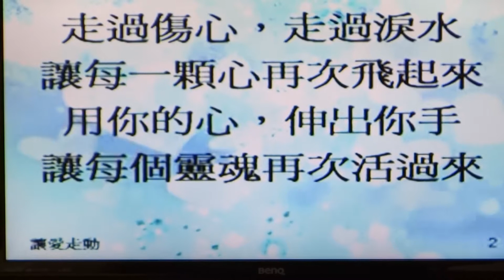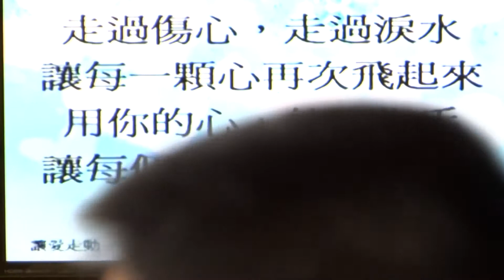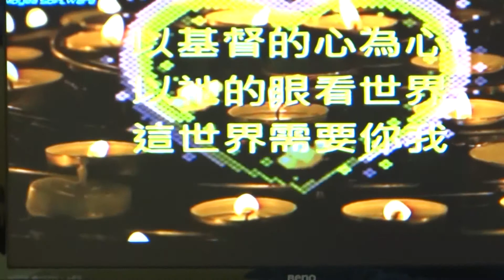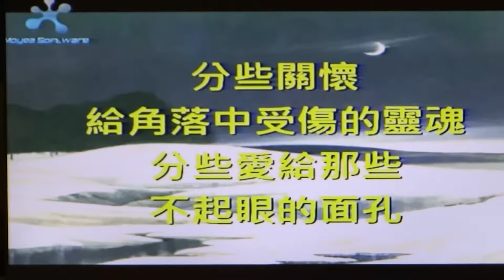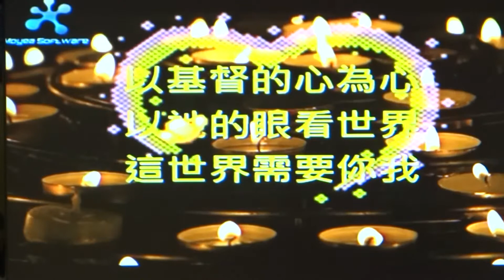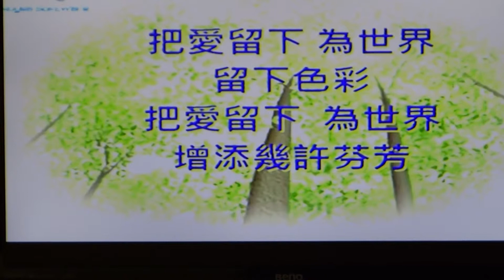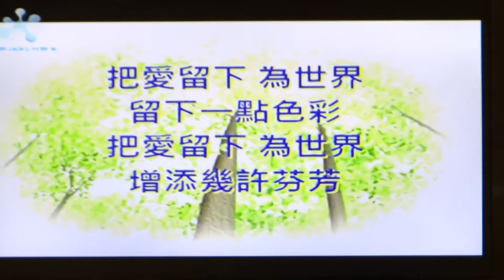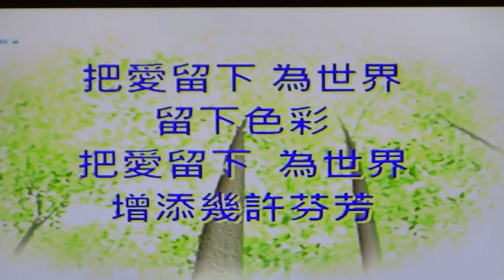南崁多加福音中心 敬拜讚美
20140615 南崁多加福音中心 敬拜讚美 陳曉煒牧師帶領
1 讓愛走動 2 把冷漠變成愛 3 把愛留下